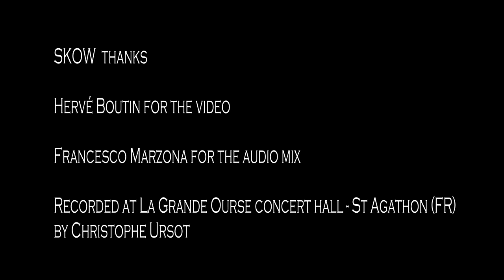Strange Kind Of Women - Child in Time - La Grande Ourse de St Agathon le 09/02/2020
Strange Kind Of Women (SKOW) "Perfect Strangers" de Deep Purple

Alteria : chant
Eliana Cargnelutti : guitare
Margherita Gruden : clavier
Paola Zadra : basse
Paola Caridi : batterie

Enregistrement audio : Chrstophe Ursot (FR)
Mixage audio : Francesco Marzona (IT)
Vidéo : Association Merose

Spectacles proposés par l'association Melrose et la Mairie de St Agathon.